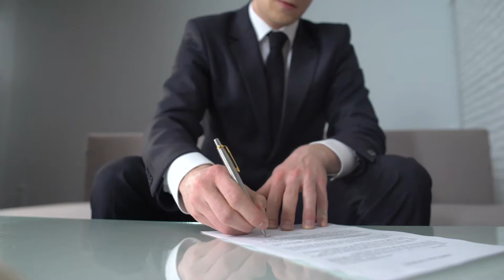KNOW the 1%/10% Rule of Real Estate Kona Hawaii (Big Island)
In this video I'll you an easy-to-understand Rule of Real Estate that will allow you to instantly know how much home you can afford based upon the increasing, or decreasing, interest rates. Knowing the 1%/10% Rule of Real Estate will help you when it's time to purchase Kona Real Estate here on the Big Island of Hawaii.

Chapters:
0:00 Intro
1:32 The 1%/10% Rule of Real Estate
1:59 How does the 1%/10% Rule work?
2:23 Recent Interest Rate History
2:45 1%/10% Rule Example
3:20 Hope for Buyers (OPTIONS)
3:33 OPTION #1:  Down Payment
4:00 OPTION #2:  Adjust Lending Terms
4:32 OPTION #3:  Look at Your Credit History
5:05 OPTION #4:  Limit Unnecessary Spending
5:35 OPTION #5:  Move Quickly to Close
6:05 Buyer Purchasing Power
6:27 1%/10% Rule Summary
6:38 Todd's Take
6:52 Talk Story with Todd (BOOK A CALL)
6:55 Mahalo!

Todd Barrett Kona Hawaii Real Estate Broker 23695

If this is your first time to this channel, and you want to know everything about eating, sleeping, working, playing, the good, and the bad of living in Kona Hawaii, then subscribe ▶ and tap the bell 🛎 for notifications so you can be the first to know about the current market in Kona Hawaii. 😎🤙

We get calls and emails every day from people just like you, looking for help on making their move to Kona and the Big Island of Hawaii and we absolutely love it! 😍 Whether you are moving in 8 days or 80 days, give us a call ☎, shoot us a text📝, or send us an email 📨 so we can help you make a smooth move to Kona Hawaii. 😎🤙🏄🌈🌋